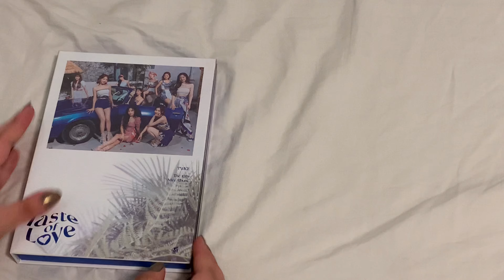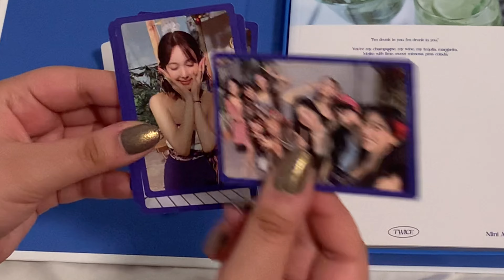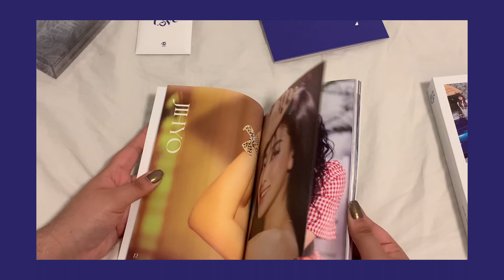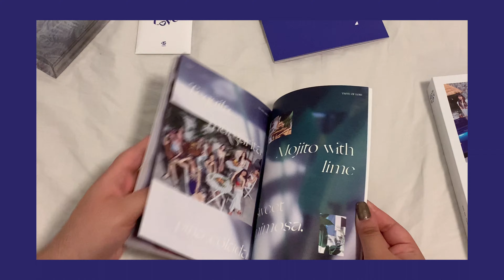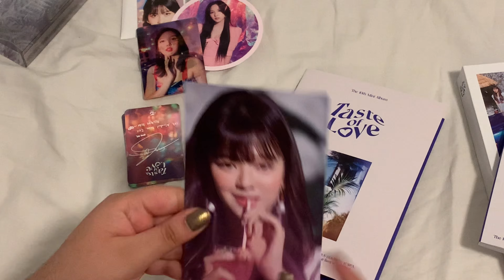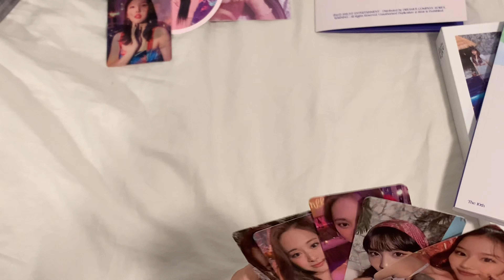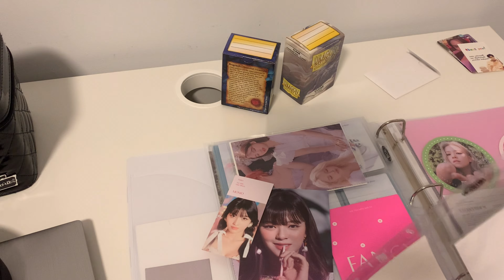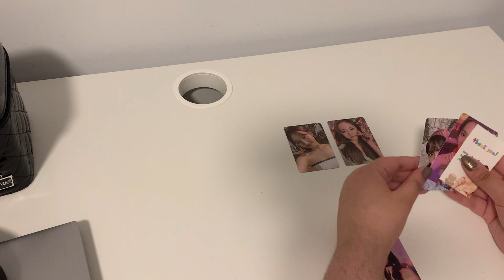buying Twice - Taste of Love album at target (+ ikea trip)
• : ✧ : • OPEN ME  • : ✧ : •

It made me super happy to be able to buy twice's new album in store once again and right when it was released as well! I hope to trade and complete this collection soon!